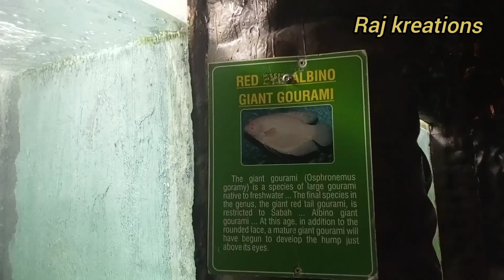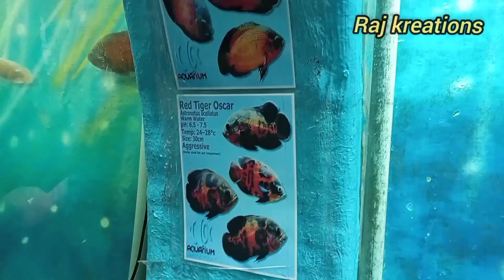Fish Aquarium mysore ...2023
Raj kreations..
2023 Mysore Trip to Fish Aquarium.
Anchor Camera. Arun Mishra
Anchor. Manish khandelwal